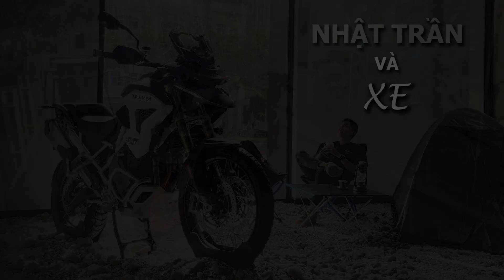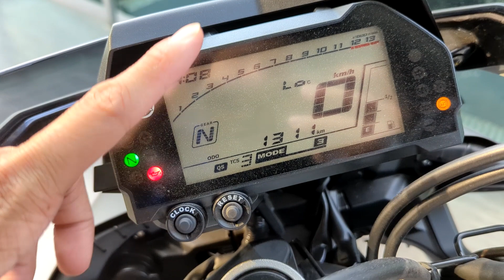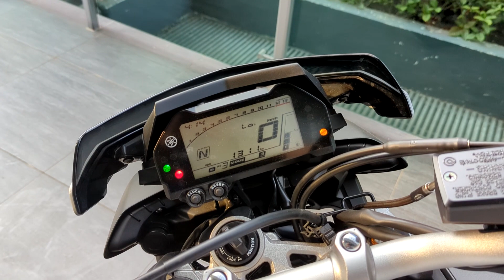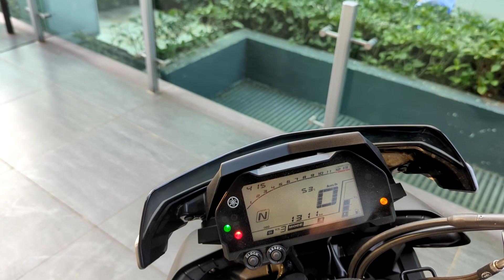YAMAHA'S TRANSFORMER | ROBOT BIẾN HÌNH MT10 20-21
Nếu đã từng xem qua bộ phim Transformers thì chắc rằng các bạn sẽ đồng ý với Nhật một điều, MT10 phiên bản năm 20-21 nhìn cực kỳ giống các nhân vật trong phim đúng không ạ?

Sở hữu vẻ ngoài hầm hố, những đường nét cắt xẻ táo bạo, Yamaha MT10 mang đậm chất người máy biến hình bước ra từ các bộ phim khoa học viễn tưởng. Chắc chắn đây sẽ là một mẫu xe mang lại nguồn ý tưởng và cảm xúc vô tận cho các biker thích độ xe!

Mời mọi người hãy cùng Nhật khám phá "Transformer" này nhé!